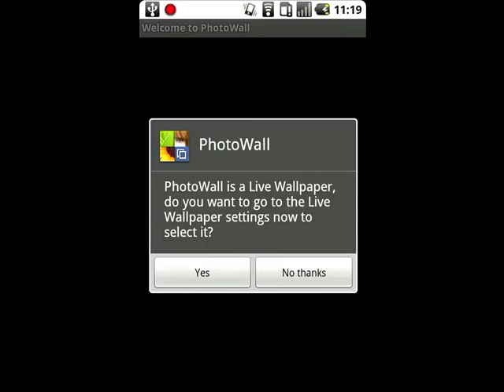Photo Wall Live Wallpaper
Photo Wall, fotos en movimiento en la pantalla de tu Android